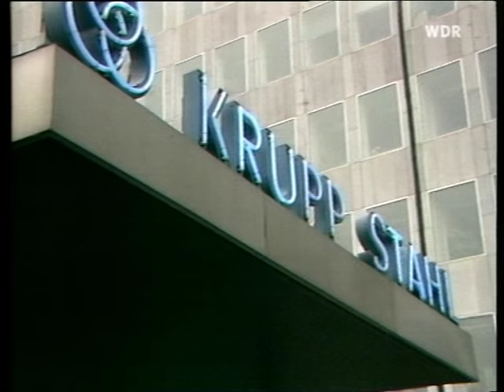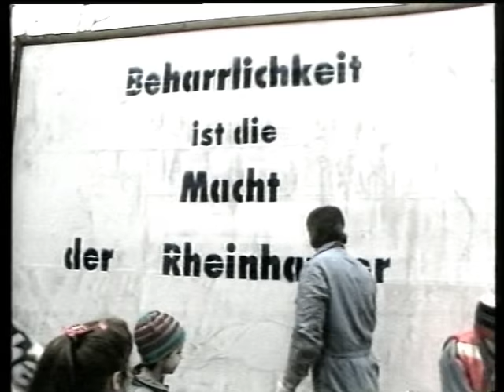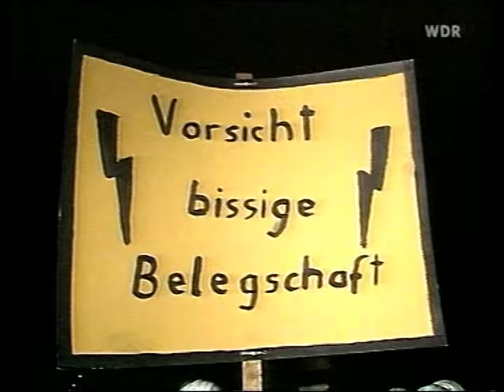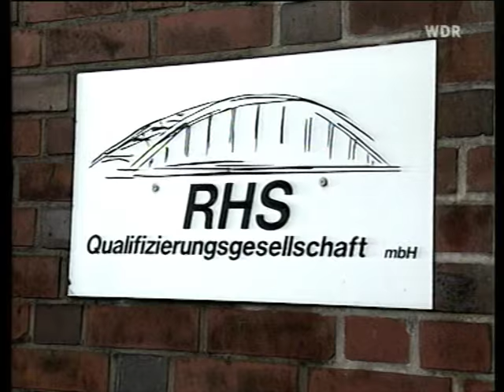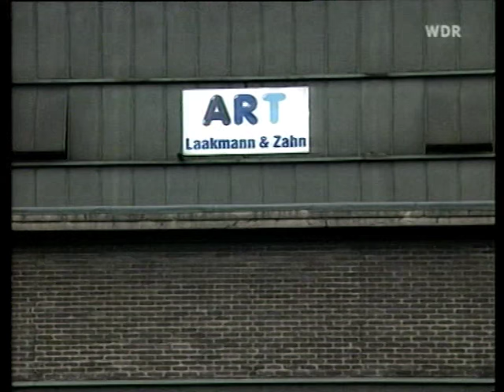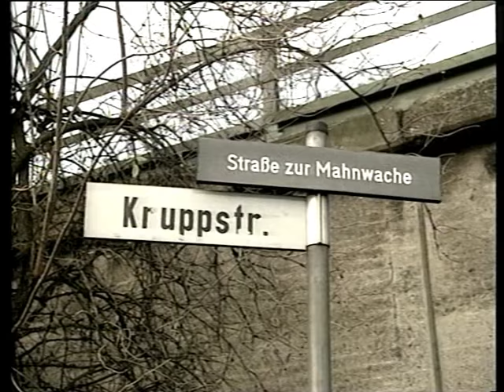Krupp 1.5.2003 - WDR Reportage " Die Helden von Rheinhausen"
Krupp Arbeitskampf Historie
1. Mai 2003
WDR Reportage ..
 Die „Helden“ von Rheinhausen
 Vom Klassenkämpfer zum Unternehmer

Theo Steegmann und Helmut Laakmann